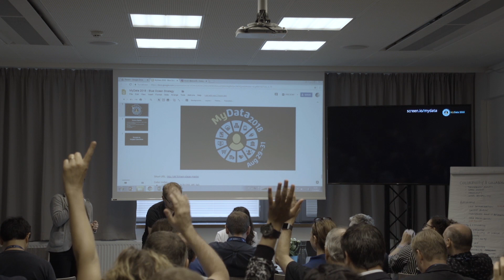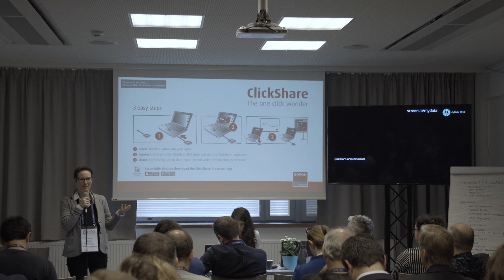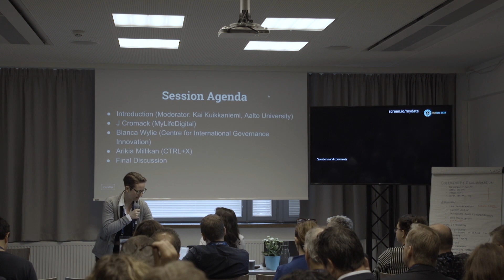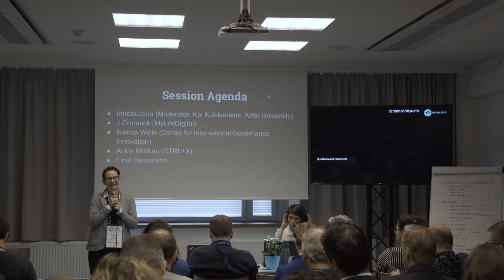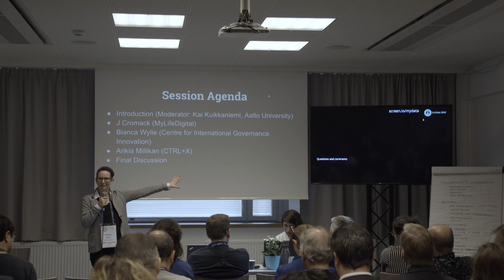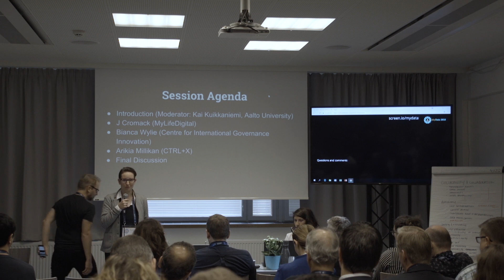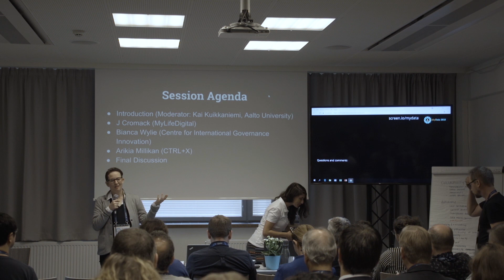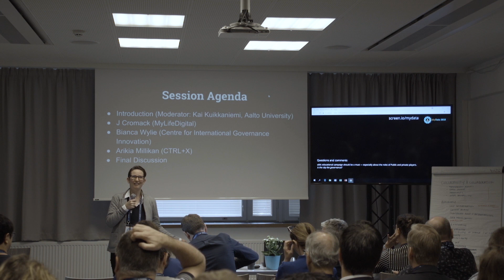Bianca Wylie - Sidewalk Toronto and Smart City Data - MyData 2018